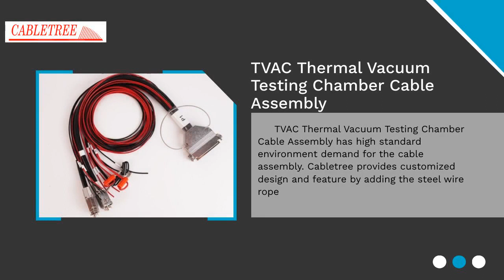Cable Manufacturer | CABLETREE INDUSTRIAL CO., LTD. | Taiwantrade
| CABLETREE INDUSTRIAL CO., LTD. | Taiwantrade

ABOUT US
Cabletree was established in Taiwan since 1983 to provide its customers with the design and manufacturing of specialized custom cable assemblies as well as wire harnesses for a variety of industries.

00:00:00 CABLETREE INDUSTRIAL CO., LTD.
00:00:07 ABOUT US Cabletree was established in Taiwan since 1983 to provide its customers with the design and manufacturing of specialized custom cable assemblies as well as wire harnesses for a variety of industries.
00:00:14 Geophone Micromate Sensor Transmission Cable Manufacturer Cabletree is specialized in design and manufacturing of customized cable assemblies as well as wire harnesses for various industries. Geophone Micromate Sensor Transmission Cable is one of our high-quality product selections.
00:00:21 TVAC Thermal Vacuum Testing Chamber Cable Assembly TVAC Thermal Vacuum Testing Chamber Cable Assembly has high standard environment demand for the cable assembly. Cabletree provides customized design and feature by adding the steel wire rope
00:00:28 FeaturedTerminal Test Kit and Test Probes Terminal Test Kit and Test Probes Original Equipment Manufacturer is one of the quality products Cabletree offers.
00:00:35 Contact us TODAY!